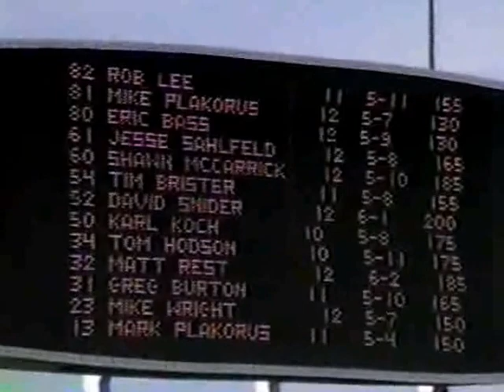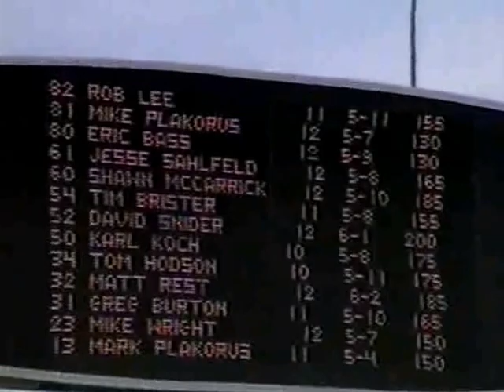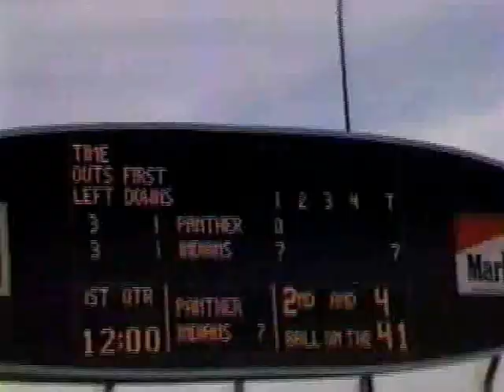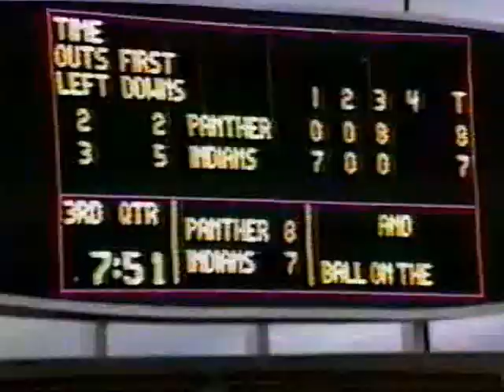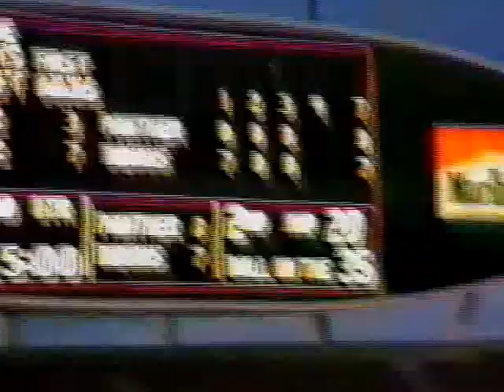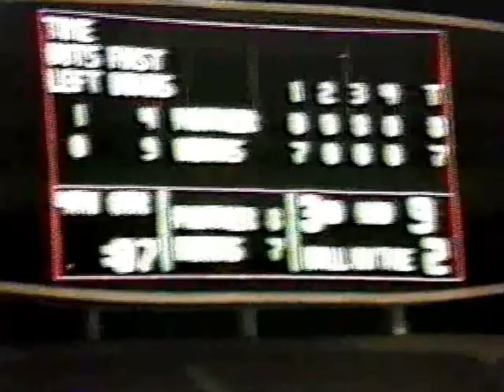1984 State Final Knob Noster Football